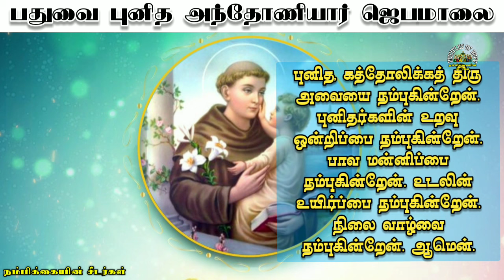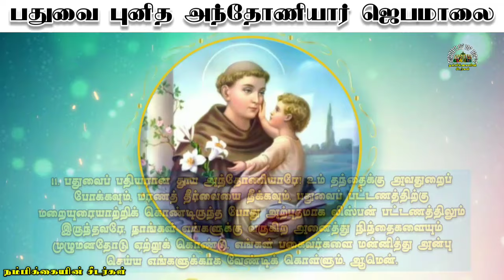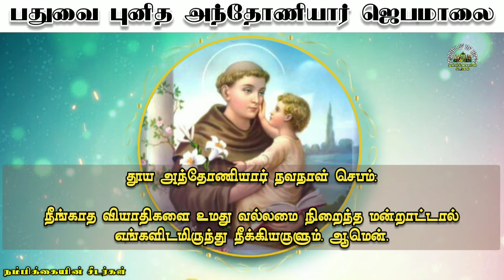புனித அந்தோனியார் ஜெபமாலை / St. Antony's Rosary in Tamil / Tuesday's Blessing